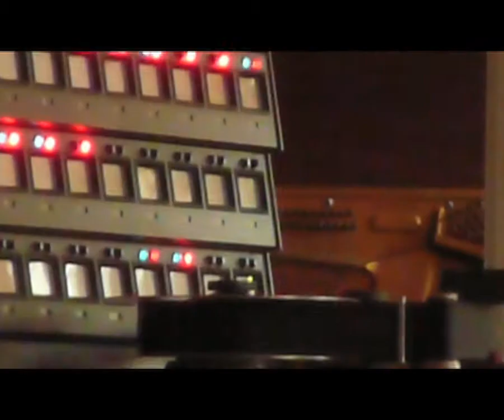SheLoom Sessions 2011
July 2011 - SheLoom recording session at French Kiss. Filippo Gaetani and Jordon Zadorozny writing and recording new tracks with a 1973 MCI JH 16 24 analog tape recorder for the new SheLoom album, expected late 2013.